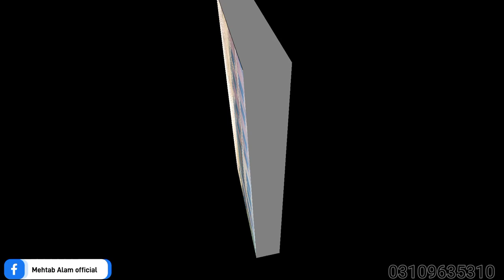Gpgc karak hostal problems